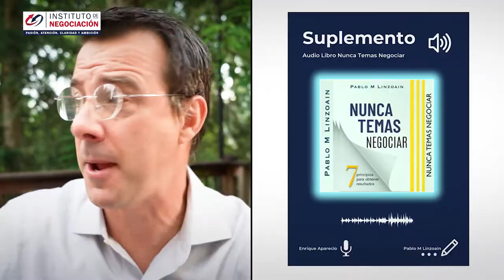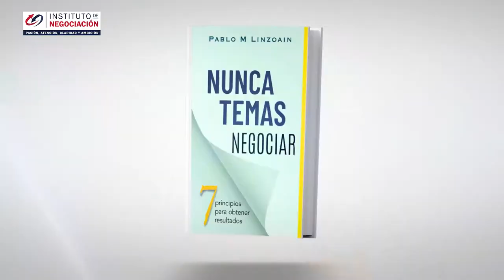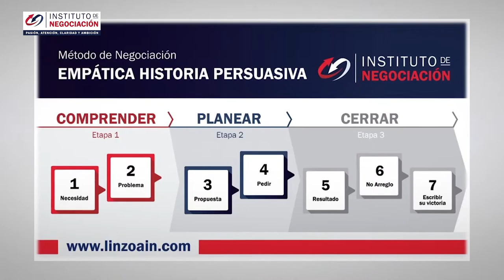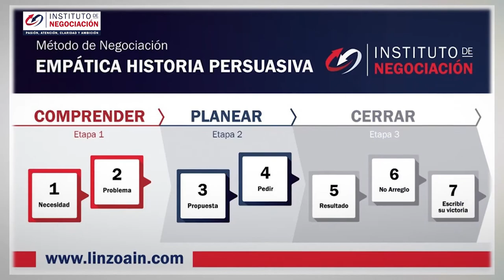¿Cómo Negociar Bien? -Trucos Y Habilidades Para Ser Un Buen Negociador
👉🏻 El destacado experto internacional en negociación, Pablo M. Linzoain, muestra ¿Cómo Negociar Bien? -Trucos Y Habilidades Para Ser Un Buen Negociador